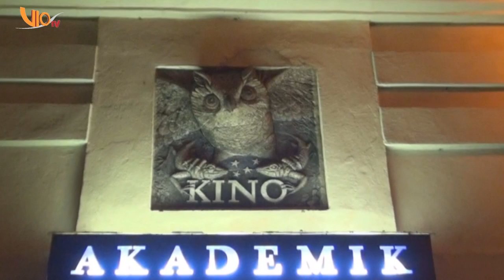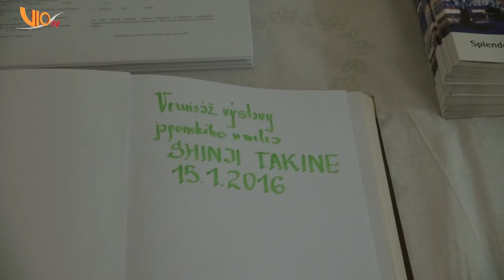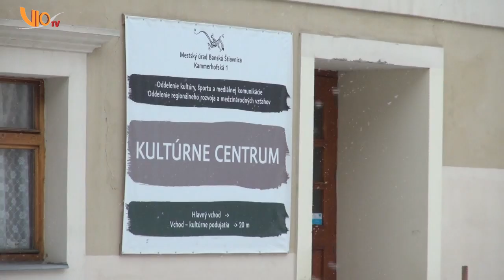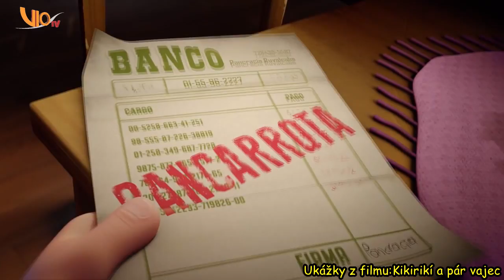4. Štiavnický magazín 2016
1/ Navštívili sme novovybudovaný útulok pre týrané zvieratá na Antolskej ulici

2/ V piatok 15.januára mesto Banská Štiavnica privítalo jeho excelenciu japonského veľvyslanca a pri tejto príležitosti sa slávnostne otvárala aj vernisáž japonského umelca Shinjiho Takine

3/ Namiesto starej autobusovej zástavky máme novú čakáreň tentokrát v mestskej časti Štefultov

4/ Aj oddelenie kultúry mesta Banská Štiavnica v tomto fašiangovom čase pozýva všetky deti na maškarný, fašiangový bál

5/Všetkých milovníkov filmu pozývame aj tento týždeň do kina Akademik

+ POČASIE